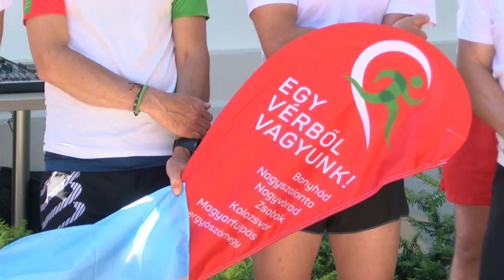740 kilométert futottak, hogy rászoruló gyerekeknek segítsenek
Az Egy vérből vagyunk Alapítvány idén is megtartotta nagy sikerű jótékonysági futását. A rajt egyben a Mozdulj Bonyhád eseménysorozat egyik állomása is volt, ahol nemcsak a sporton volt a hangsúly, hanem az ezzel egybekötött jótékonykodáson, a külhoni magyarság támogatásán. A rendezvény részeként még véradást is szerveztek a program központi helyszínén, a Perczel Kúriában.